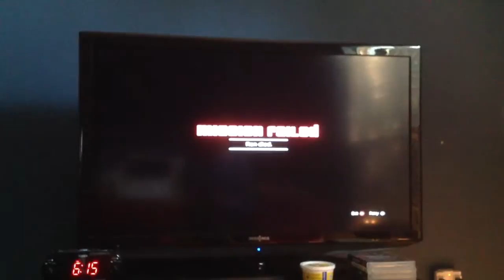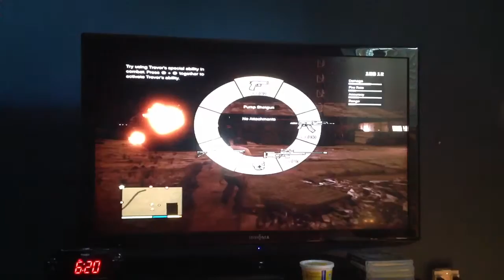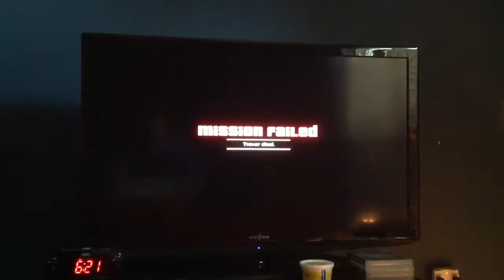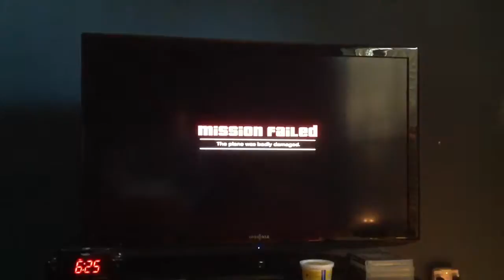GTA V walkthrough part 18